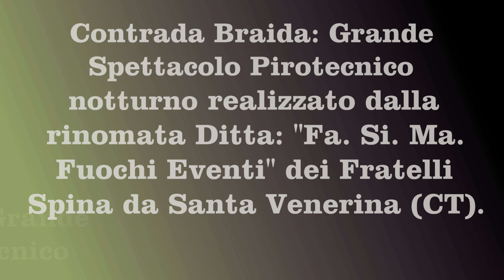Ferla 20 Luglio 2023 Contrada Braida: Grande Spettacolo Pirotecnico Ditta FA. SI. MA. FUOCHI 4K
Solenni Festeggiamenti in Onore di San Sebastiano Martire.
Glorioso Patrono della Città di Ferla (SR).
Contrada Braida: Sosta della Processione del Cinquecentesco Simulacro di San Sebastiano Martire e grande Spettacolo Pirotecnico notturno realizzato dalla Rinomata Ditta: "FA. SI. MA. FUOCHI EVENTI" dei Fratelli Spina da Santa Venerina (CT).
Ferla (SR), Giovedì 20 Luglio 2023 - Ore 23:45.
Buona Visione!!!